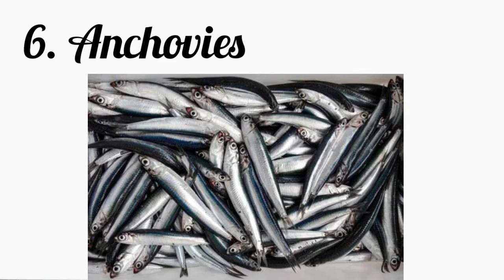OMEGA 3 Rich foods 🐟🥑